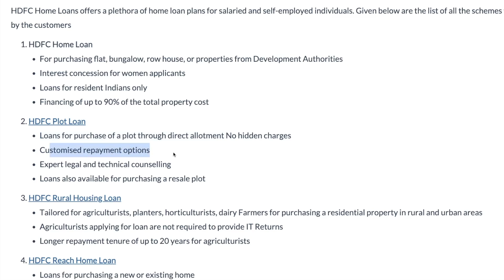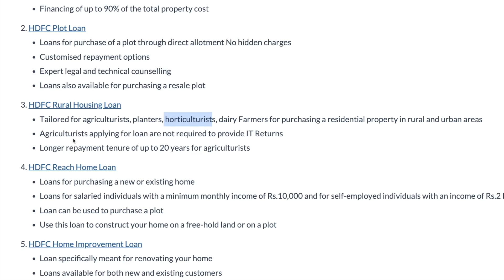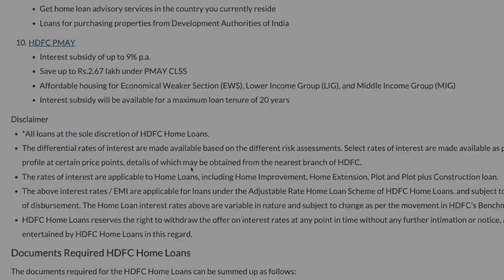HDFC Home Loan | HDFC Home Loan Schemes Features & Benefits